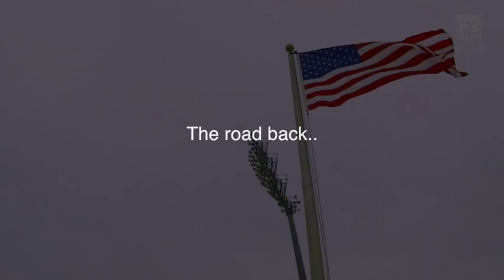USA soccer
USA pump up for the 2014 WC